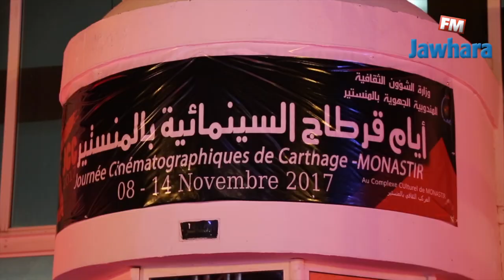افتتاح أيام قرطاج السينمائية بالمنستير